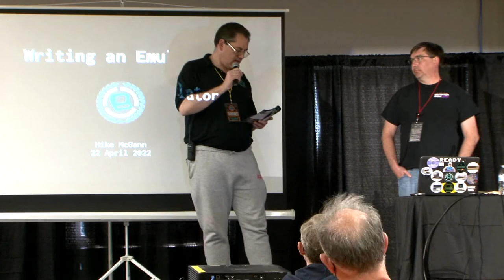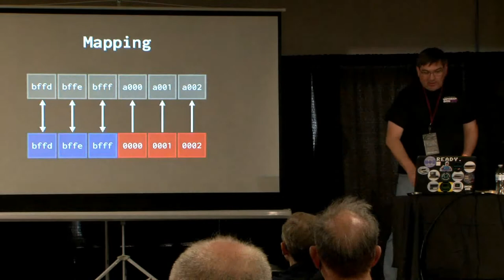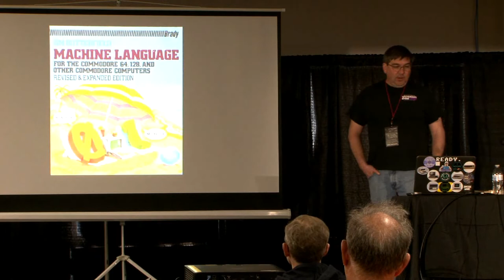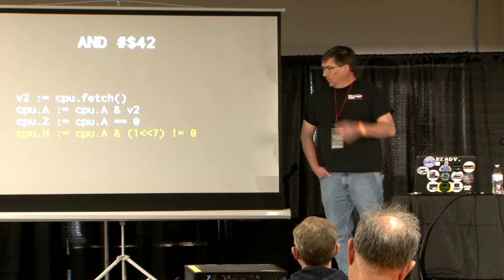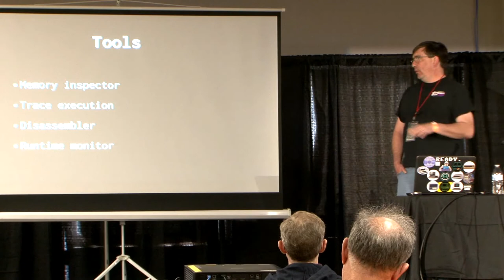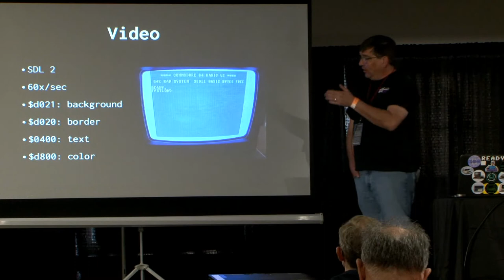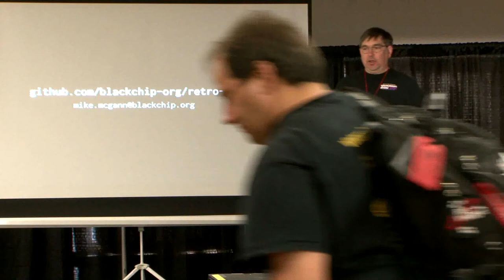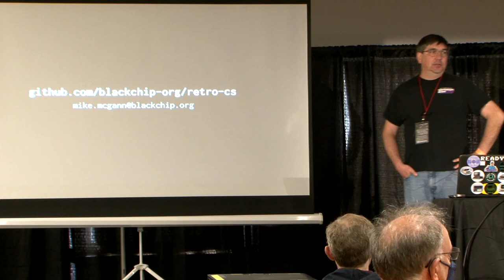McGann and his C64 emulator - VCFE 2022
At the Vintage Computer Festival East 2022, Mike McGann tells about writing an emulator for the Commodore 64.  Filmed by Bernardo on April 22 at the InfoAge Science and History Museums in Wall Township, New Jersey, USA.